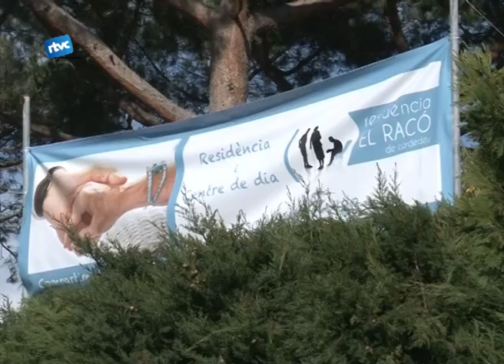L'experiència del conreu ecològic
Actualment hi ha moltes tècniques d'autoajuda per la gent gran i per facilitar la qualitat de vida. Les residències molts cops són les que més feina fan en aquest àmbit. I des de fa temps les tècniques en Horta Ecològica es la que treballen en  la Residència d'Avis el Racó de Cardedeu.